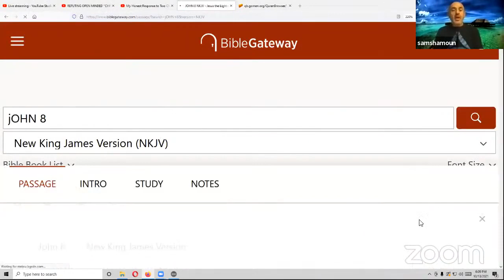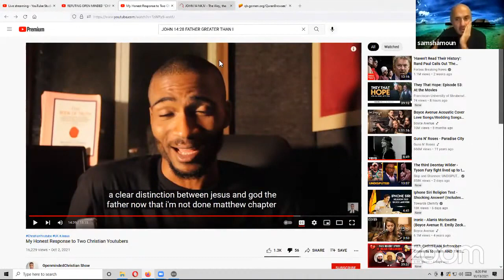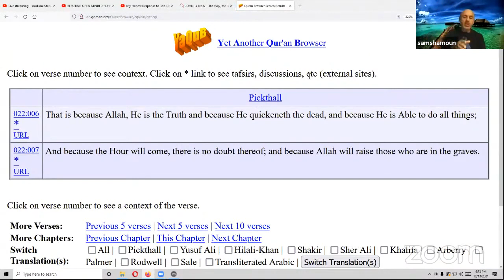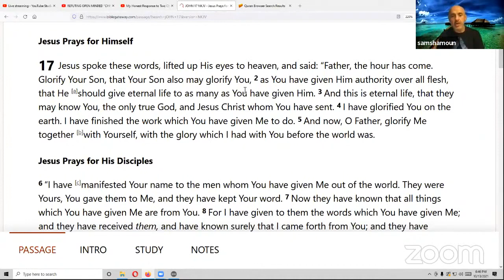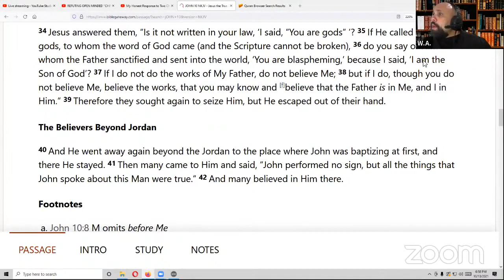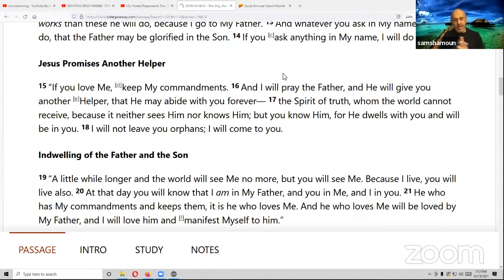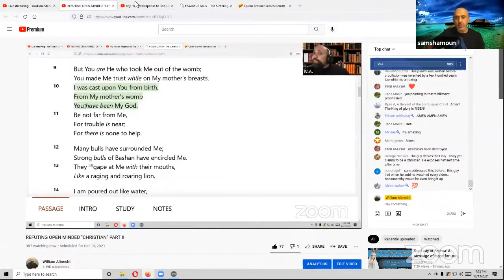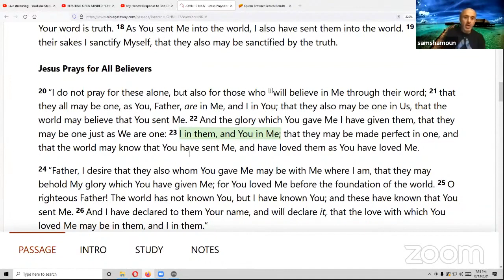REFUTING OPEN MINDED CHRISTIAN PART III | William Albrecht, Sam Shamoun